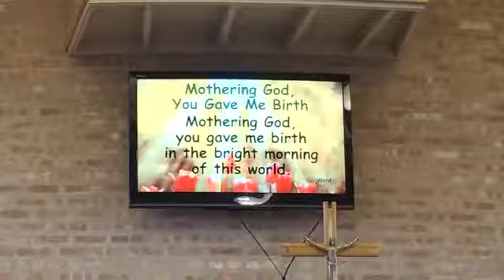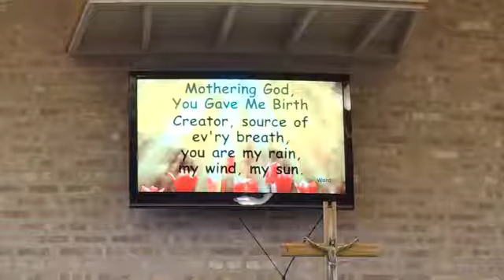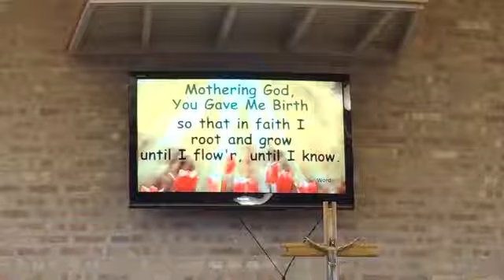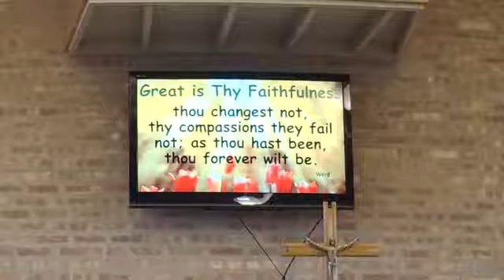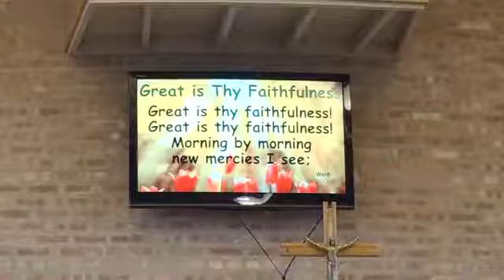Sunday livestream May 10 2020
This recording may have technical issues (sorry everyone).